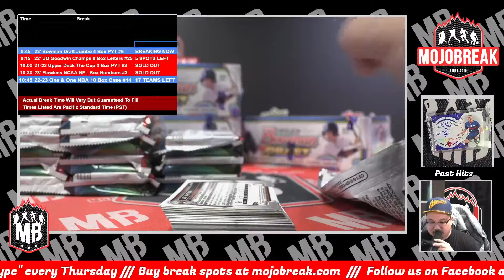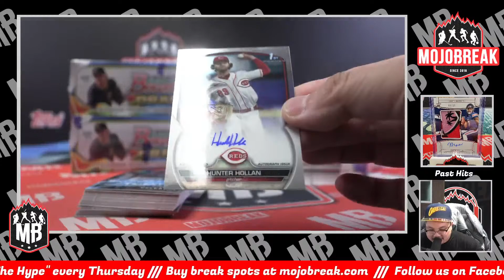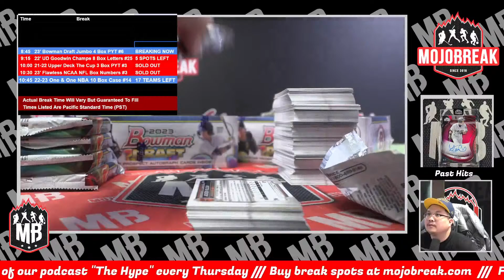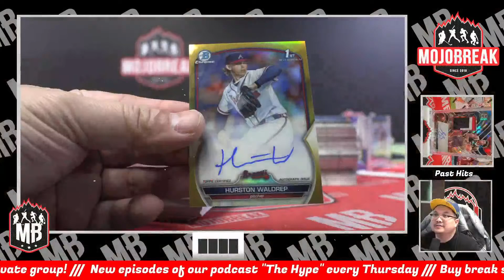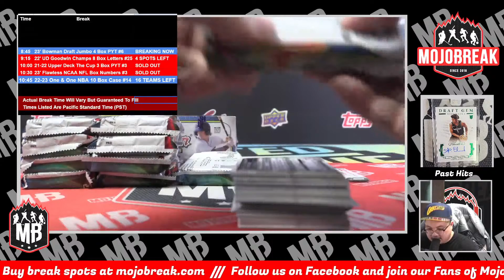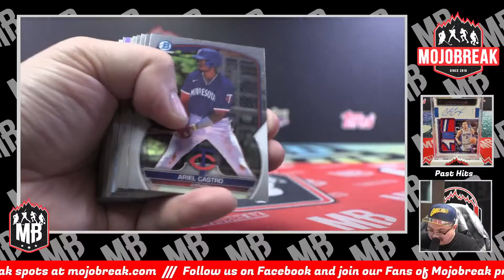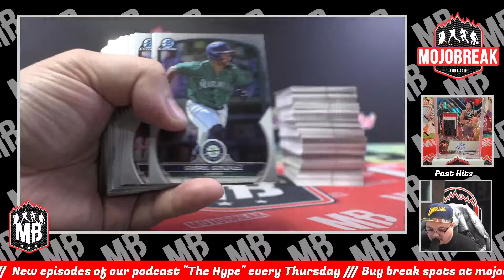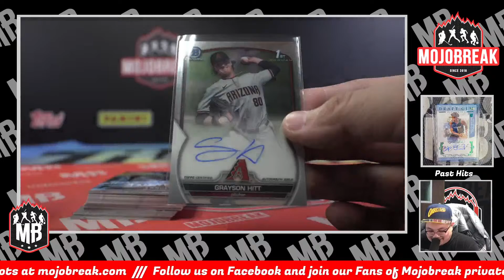PYT #6 - 2023 Bowman Draft Hobby Jumbo Baseball 4 Box Break - 12.22.23